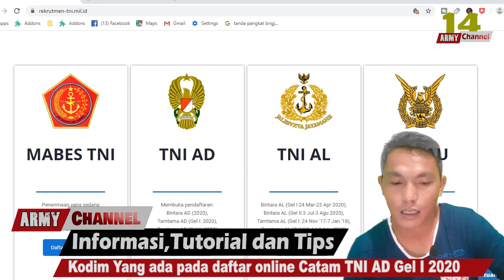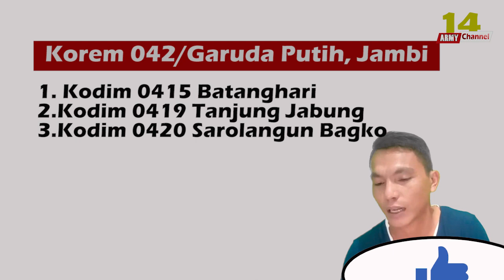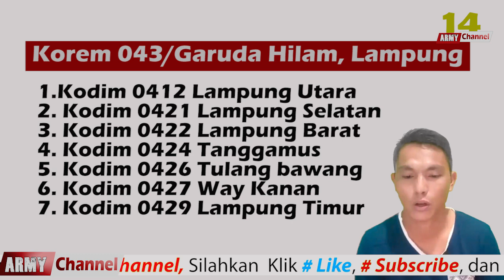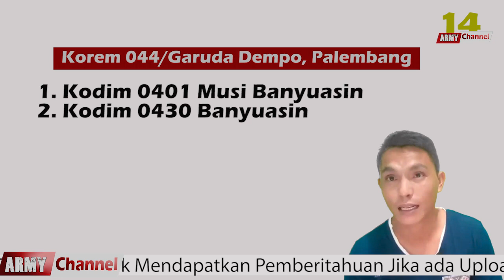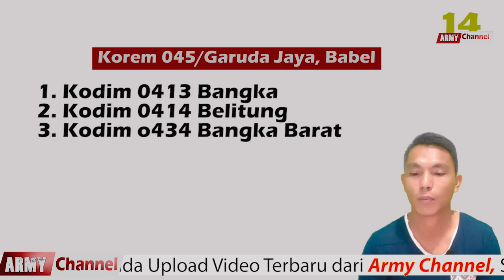Alokasi Catam TNI AD 2020 Wilayah Kodam II Sriwijaya || Rekrutmen TNI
Tentang alokasi catam tni ad 2020, wilayah Kodam II Sriwijaya. berdasarkan data kodim yang ada pada pendaftaran online catam tni ad 2020.
rekrutmen tni ad 2020 alokasi catam tni ad 2020
rekrutmen tni
pendaftaran tni
rekrutmen tni ad 2020
pendaftaran tni ad 2020
alokasi tni ad 2020
alokasi tni 2020
penerimaan tamtama tni ad 2020
penerimaan catam tni-ad 2020
rekrutmen catam tni-ad 2020
rekrutmen tni ad tamtama 2020